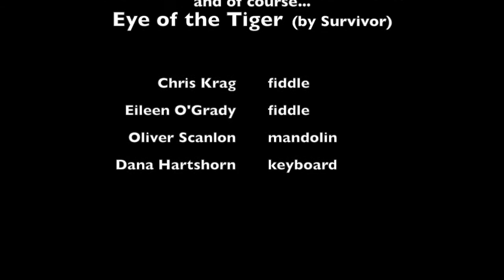Tiger Hunter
Northeast Heritage Music Camp performance, June 23 2015.

Tunes: Idle Jig (by Brent Chaisson & Ellen MacPhee) / Hunter's Moon (by Keith Murphy)

The band:
Oliver Scanlon - mandolin
Eileen O'Grady - fiddle
Chris Krag - fiddle
Dana Hartshorn - keyboard

(McKinley James - cello)
(Laura Harris - accordion)